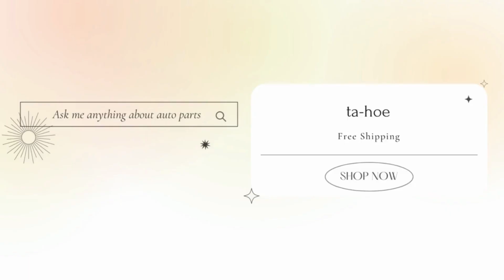09168-10022 Gear Oil Drain Plug Bolt Gasket Seal Ring FIT Suzuki Marine Outboard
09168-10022 Gear Oil Drain Plug Bolt Gasket Seal Ring FIT Suzuki Marine Outboard
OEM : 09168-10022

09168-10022 Gear Oil Drain Plug Bolt Gasket Seal Ring FIT Suzuki Marine Outboard
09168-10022 Tapón de drenaje de aceite de engranaje Perno Junta Anillo de sello FIT Suzuki Marine Outboard
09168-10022 Болт сливной пробки трансмиссионного масла Прокладка Уплотнительное кольцо ПОДХОДИТ Suzuki Marine Outboard
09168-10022 Anello di tenuta della guarnizione del bullone del tappo di scarico dell'olio del cambio FIT Suzuki Marine fuoribordo

Send us direct message or email